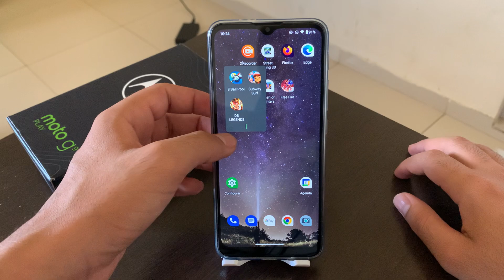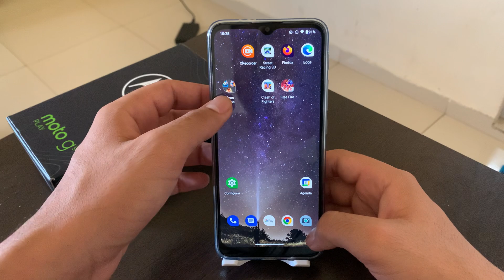Como criar pastas e organizar os apps no Moto G9 Play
Fala galerinha, no vídeo de hoje, vou demostrar a vocês como criar pastas e organiza-las no seu Moto G9 Play.

★ LINK ONDE COMPRAR:
★Moto G60